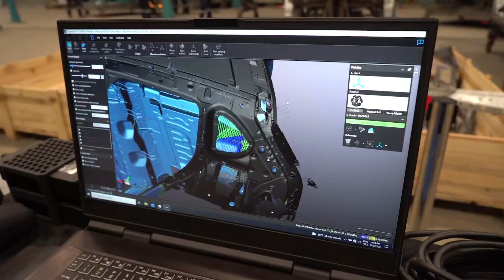sondakika TÜRKİYE’Yİ BIRAKTI GİTTİ..!! MUHTEŞEM HABER..!!